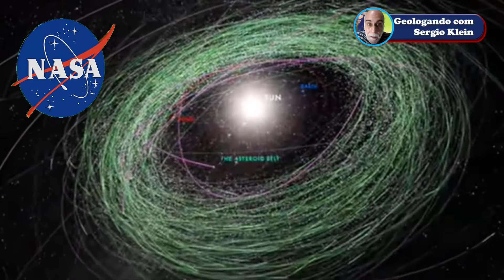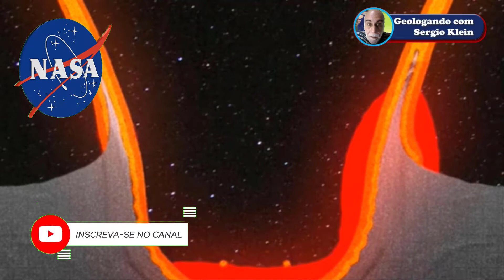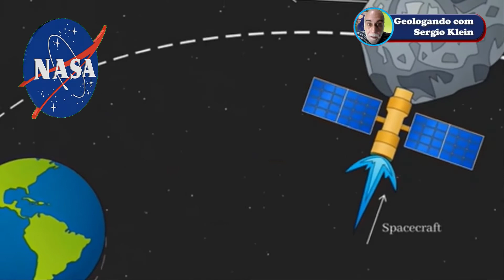PROJETO DART Que os ceus não caiam sobre nossas cabeças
Algum dia, um meteorito de grande tamanho cairá sobre a Terra, com risco de provocar uma catástrofe planetária. É uma certeza. O que não sabemos é quando. O DART (nome que em inglês significa “dardo”, mas é também a sigla de “teste de redirecionamento de asteroide duplo”) é um projeto liderado pela NASA para averiguar as possibilidades de alterar a trajetória destes corpos celestes como forma de defesa planetária.
Double Asteroid Redirection Test (DART) é uma missão espacial da NASA com o objetivo de testar um método de defesa planetária contra objetos próximos da Terra (NEO). Ela irá derrubar deliberadamente uma sonda espacial no satélite natural do asteroide binário 65803 Didymos, Dimorphos, para testar como o impulso do impacto de uma nave espacial poderia desviar com sucesso um asteroide em rota de colisão com a Terra. O DART é um projeto conjunto entre a NASA e o Laboratório de Física Aplicada da Universidade Johns Hopkins (APL), administrado pelo Escritório de Coordenação de Defesa Planetária da NASA, com vários laboratórios e escritórios da NASA fornecendo suporte técnico. Parceiros internacionais, como as agências espaciais da Europa, Itália e Japão, estão contribuindo para projetos relacionados ou subsequentes. Em agosto de 2018, a NASA aprovou o projeto para iniciar a fase final de design e montagem. O DART foi lançado em 24 de novembro de 2021, às 06:21:02 UTC, com colisão prevista para 26 de setembro de 2022.

Canal de vídeos sobre geologia, perícias judiciais, educação ambiental, meio ambiente, mineração, garimpo e outros assuntos relativos às geociências.
Minerais, Rochas e Pedras Preciosas têm um destaque grande no Canal Geologando com Sergio Klein.